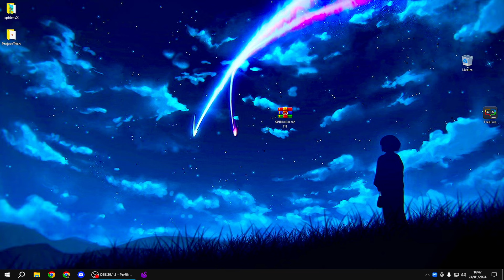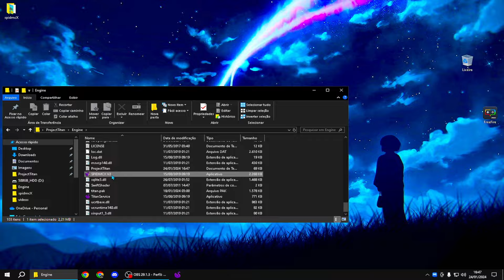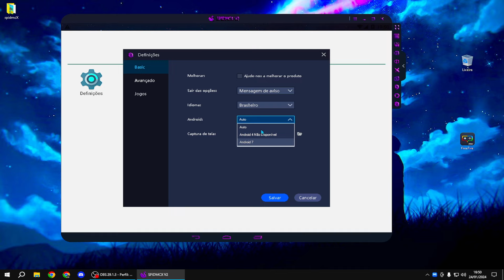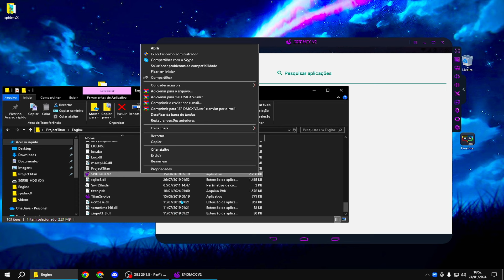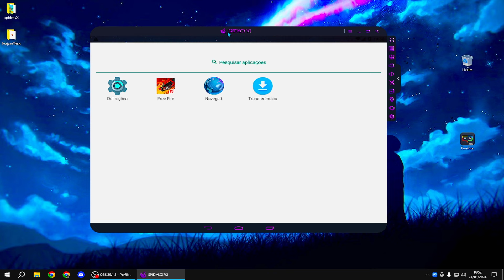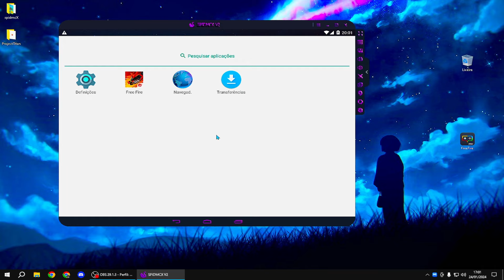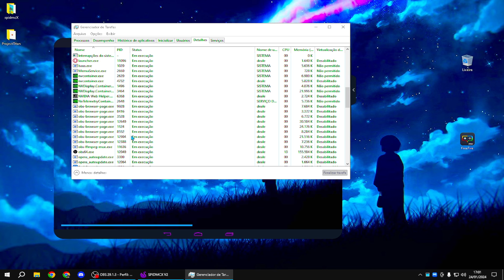O MELHOR SMARTGAGA LEVE PARA QUALQUER PC FRACO APÓS A ATUALIZAÇÃO 🔥🚀 SENSIBILIDADE + CONFIG FREEFIRE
🚨🚨🚨🚨🚨🚨🚨!!!ALERTA!!!🚨🚨🚨🚨🚨🚨🚨🚨🚨
VEJA O VIDEO TODO ANTES DE COMENTAR QUALQUER COISA!

SMARTGAGA(PARA FUNCIONAR CONTA GOOGLE, ATIVAR A GOOGLE PLAY SERVICES EM APLICATIVOS: 🔥🚀
(TROQUEI PARA O V1, O V2 DEU PROBLEMAS..)

PC FRACO.
360 PLAYER.
meu instagram:

 / spidmcx

pc
i5 3570
8gb de ram